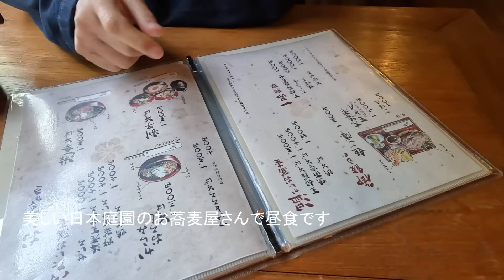【古団地暮らし No.214】おにぎり定食とコーヒーで始まる大人の休日/夏の御殿場で大人の時間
*今回は声が枯れお聞き苦しい所がありすみません。
[ 字幕 ]を設定しておりますので、そちらもご活用いただけましたら幸いです。

また心温まるコメント[いいね!]ありがとうございます。
今回はおにぎりでかんたんに朝食を済ませ、御殿場へドライブ。
美しい日本庭園でお蕎麦をいただき、アウトレットモールへ。
そして、美しい旧邸のお庭のお茶屋さんで大人時間を楽しみ、帰宅して、地元スーパーで買ってきたご当地食材で早飲みを楽しみました。
コーヒーでも飲みながら、お酒を飲みながら一緒に楽しんでいただけたら嬉しいです♪

*I apologize if my voice is hoarse and difficult to hear in some parts.
I have set up [subtitles], so I hope you will make use of them.
Thank you again for your heartwarming comments [Likes].
This time, we had a simple breakfast of rice balls and then drove to Gotemba.
We had soba noodles in a beautiful Japanese garden and then went to the outlet mall.
Then, we enjoyed some adult time at a tea shop in the garden of a beautiful old mansion, and when we got home, we enjoyed a quick drink with local ingredients we bought at a local supermarket.
I hope you'll enjoy it with us over a cup of coffee or a drink ♪

【昼食で登場した食器】
arabai TEEMA スクエアプレート 16cm ホワイト(廃番)
iittala TEEMA スクエアプレート 16cm リネン(現行販売)

Backman ウッドトレイ(2枚ともに廃番)

ネービーのエプロン
fog linen work (フォグリネンワーク）

【晩酌で登場した食器】
ガラスのプレート
iittala イッタラ Ultima Thule ウルティマ ツーレ 25cm

ArabiaのSunnuntai(スンヌンタイ) プレート　21cm

日本蕎麦　遊季庭 かわ嶋

御殿場プレミアム・アウトレット

とらや工房
東山岸旧邸

【今回のコーヒー豆】
自家焙煎コーヒー豆さかい珈琲店
ベリーダーク・モカ

珈琲ドリッパー & サーバーセット
「だいどこ道具ツチキリ」オリジナル
珈琲ドリッパー:京都の辻和金網さんの手編みステンレス製
ドリッパーサイズ:直径10cm(持ち手含まず)?高さ7.5cm
フィルター:KONO製「コーノ円スイペーパー　KS-40　4人用」
ガラスサーバー:フランス製

ホーローのポット
フィンランド,FINEL製　廃番ビンテージ

システムバット 1/4　下ごしらえ角ザル 1/4
家事問屋

姫野作.本手打アルミ行平鍋　15cm
東京　釜浅商店

行平鍋　18cm
東京　木屋